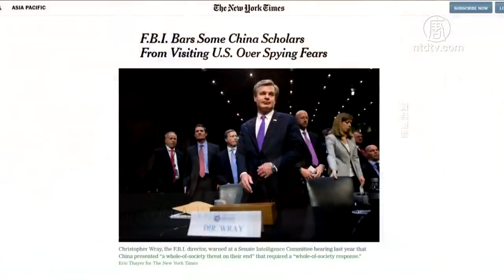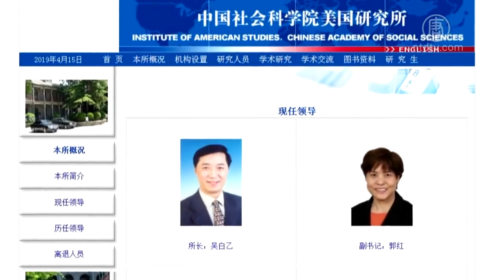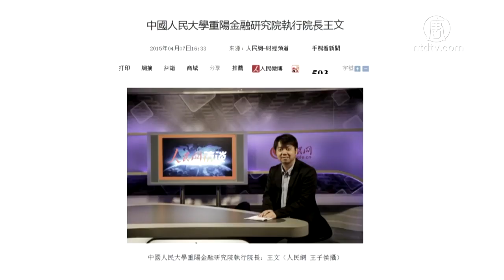US revokes Visa of Chinese Scholars in Counter-espionage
As part of the counter-intelligence program initiated by the FBI, as many as 30 Chinese scholars have had their visa revoked or put under administrative review over the past year. The U.S. administration said that the Chinese regime is increasingly using Chinese experts for intelligence gathering.